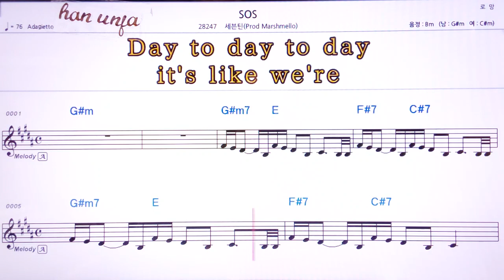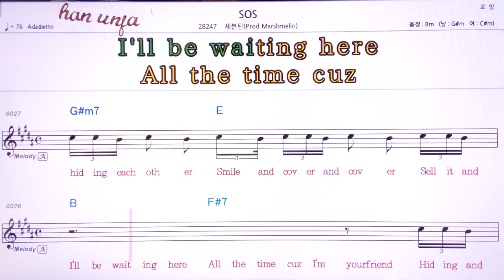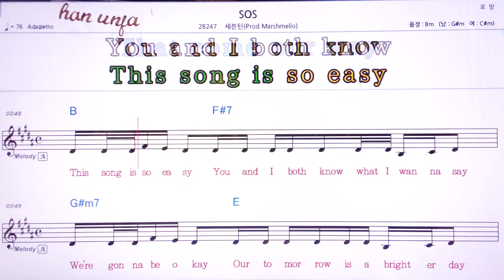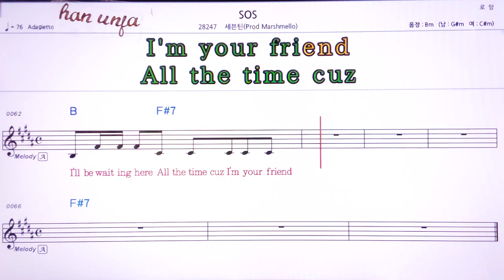💖 SOS/세븐틴 👍MR,유투브 노래방, 가라오케, 악보, 코드, 가사 ,Karaoke,반주